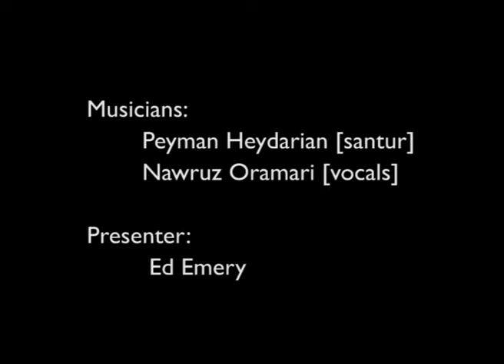Kurdish Songbook - Nawruz Oramari - Two Songs - 7 April 2015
Set used with kind permission from:

Shrapnel: 34 Fragments of a Massacre
by Anders Lustgarten

Produced by Arcola Theatre, London

Director
Mehmet Ergen

Designer
Anthony Lamble

Lighting Designer
Richard Williamson

Technical Manager
Geoff Hense